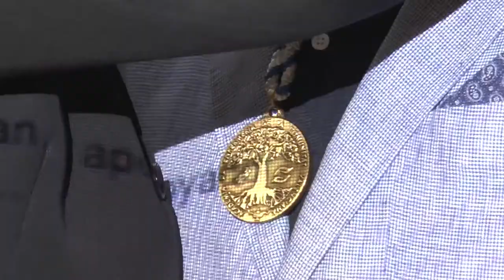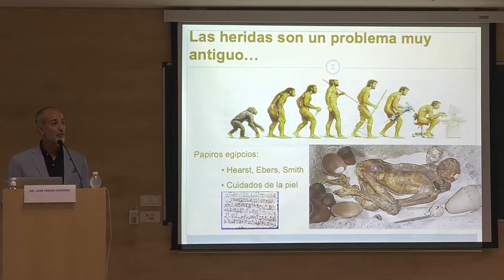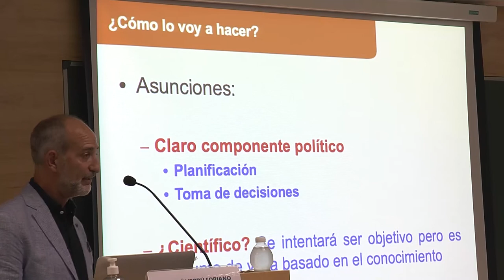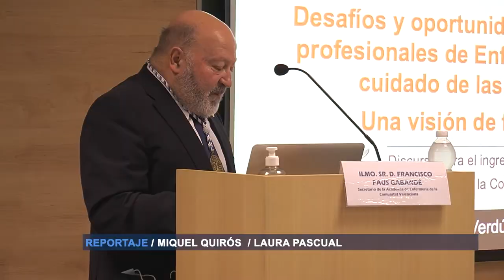José Verdú entra en la Academia de Enfermería de la Comunitat Valenciana | Cecova TV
Es el académico numerario número 25 y llega para aportar su conocimiento y experiencia en el ámbito de las heridas. José Verdú se considera "heridiólogo" en el acto de su ingreso en la Academia de Enfermería de la Comunitat Valenciana no pudo ocultar su orgullo y emoción en la institución que dotará de mayor evidencia científica a la profesión enfermera.